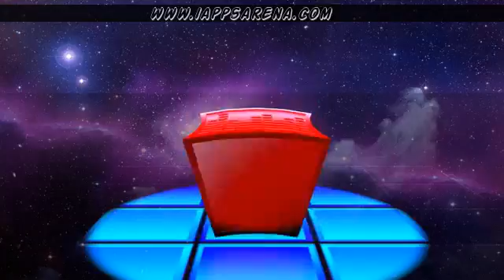Descend the Beat Trailer